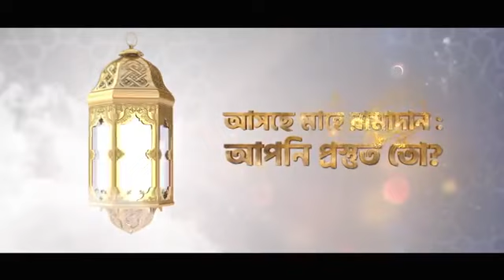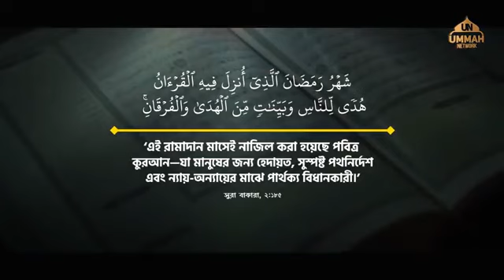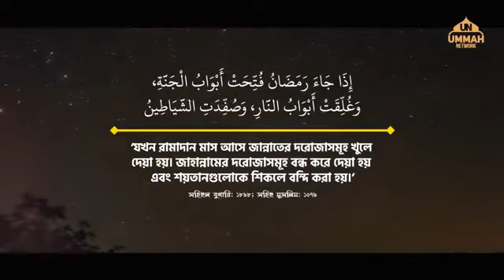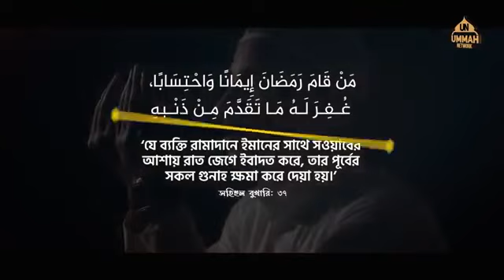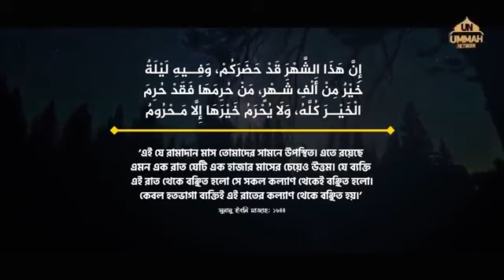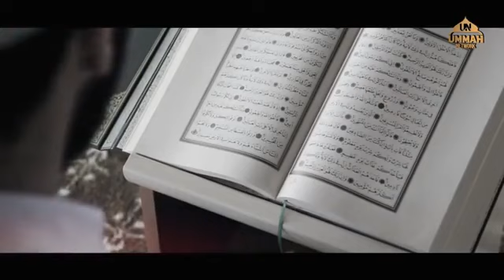আসছে মাহে রামাদান আপনি প্রস্তুত তো?রমাদান মাসের কিছু নসিহত-powerfull message // Ummah network